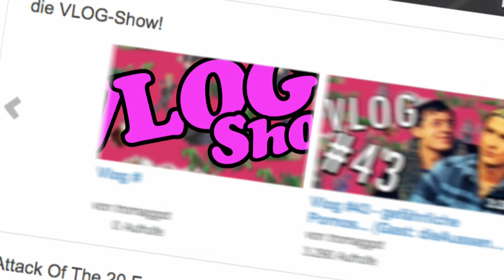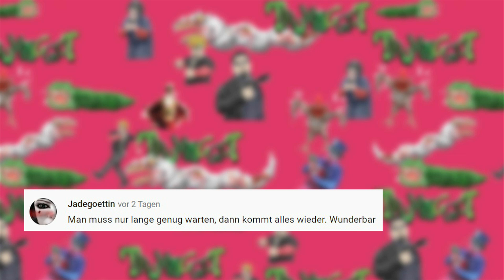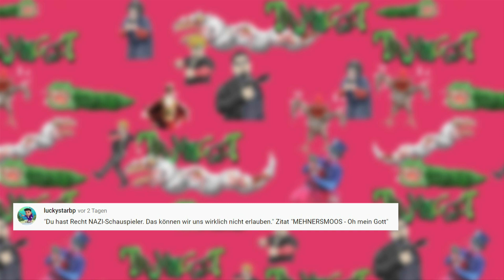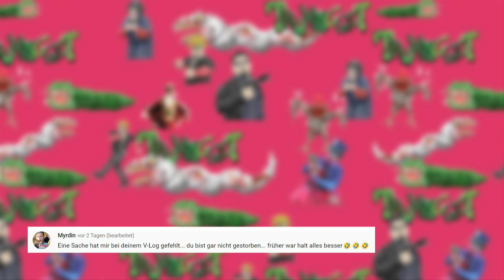📹 🆅🅻🅾🅶 ⊖① 🥸𝙷𝚒𝚝𝚕𝚎𝚛 ist 𝗵𝗶𝗲𝗿🥸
Der zweite Teil meiner Abenteuer im Wien.
2006 war ich im Wien und durfte ein Statist für den Film "Diktatoren Küssen Besser" spielen. Geile Sache. Ich als Nazi.

⛔⛔⛔⛔⛔⛔𝕂𝔸ℙ𝕀𝕋𝔼𝕃⛔⛔⛔⛔⛔⛔⛔
0:00 Was bisher geschah...
0:25 Intro
0:41 Ausschnitte aus dem Film
1:35 die Nazi Uniform
2:10 Titel vom Film
2:43 eure Kommentare